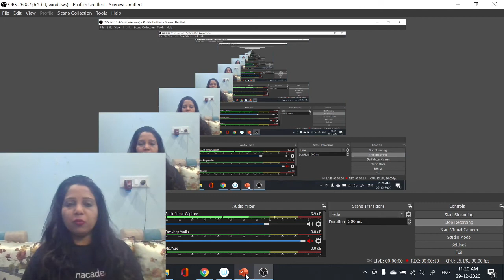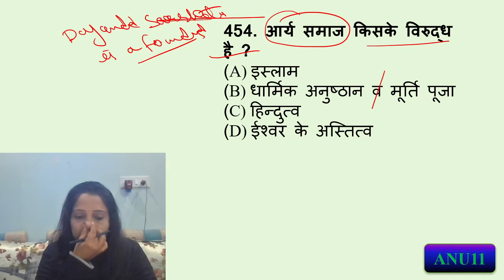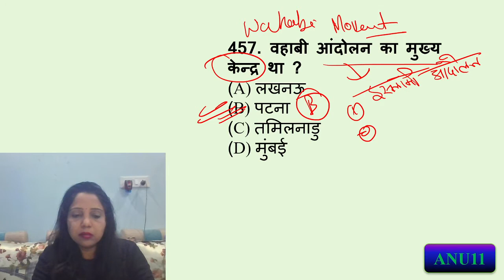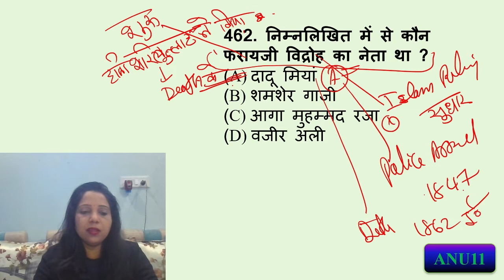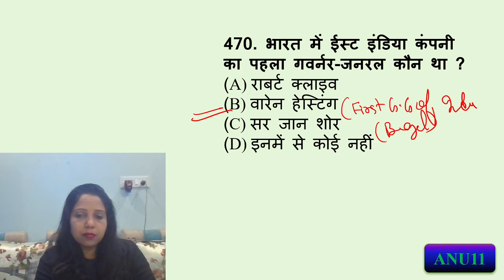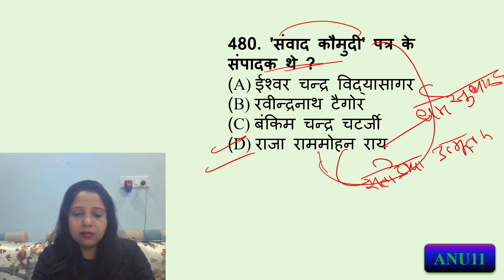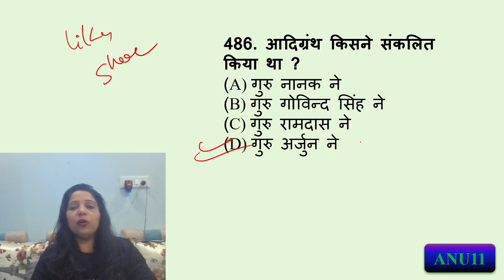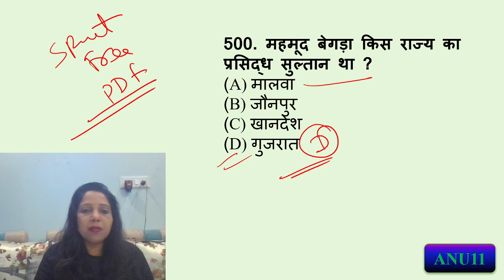UPSSSC 2021 | HISTORY | 500 QUESTIONS | Part - 9 | Anupama Pandey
=== Live Classes Schedule From 22nd December 2020  ===

✿ UPSSSC/UPPSC 2021

09:00 AM - Current Affairs by Anup Upadhyay
10:00 AM - Daily Test Series श्रंखला (करेंट अफेयर्स) Static GK/History/Polity/ Geography/Economics/Science By Dr. Raina Sarraff
11:00 AM - Mathematics By Ramcharan Choudhury
12:00 PM - History By Anupama Pandey
1:00 PM - Reasoning By Shubhendra Tiwari
7:00 PM - Science And Technology By Dr. Raina Sarraff
8:00 PM - Mathematics By Ramcharan Choudhury

✿ UPPSC MAINS Crash Course 2020 (Mon - Fri)

10:00 AM - Economy By Gopal Khokhar
11:00 AM - Indian Polity By Ajay Anurag
12:00 PM - Science And Technology By Gopal Khokhar
1:00 PM - General Hindi By Ajay Anurag
2:00 PM - Geography By Anup Upadhyay
3:00 PM - History By Manju Kumar
4:00 PM - Current Affairs By Anup Upadhyay
5:00 PM - Ethics, Integrity & Aptitude By Manju Kumar

✿ UPTET/SUPER TET 2021 (Mon - Fri)

6:00 PM - Indian History By Randheer Singh
8:00 PM - Mathematics by Shubhendra Tiwari
8:30 PM - Science By Manoj Tripathi
9:00 PM - EVS By Manoj Tripathi

1. One Subscription, Unlimited Access
2. Learn from your favorite teacher
3. Real time interaction with teacher
4. You can ask doubts in live class
5. Limited students
6. Download the videos & watch offline